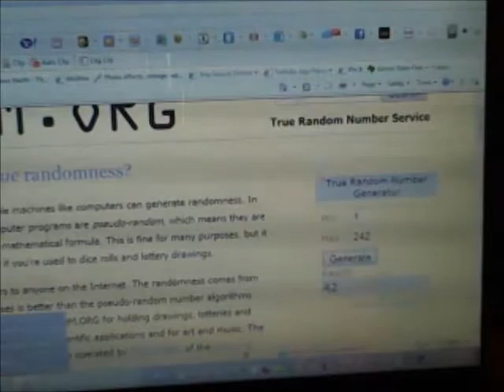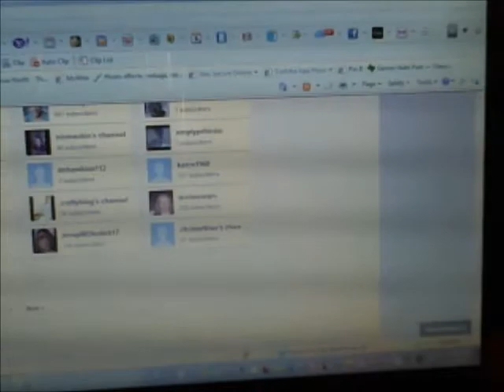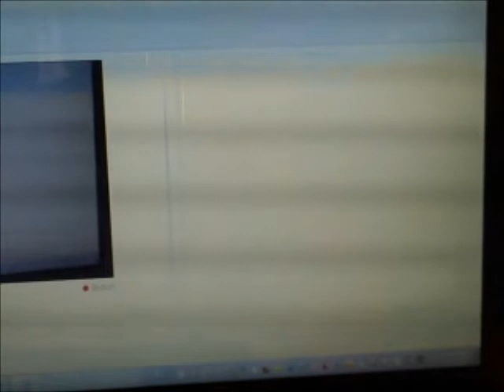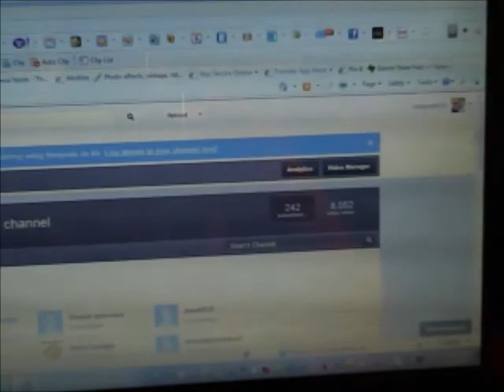Subbie Giveaway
I'm sorry for taking so long to pick a winner for my subbie giveaway. Thank you to alll my subscribers for watching and taking the time to comment on my vids! :)